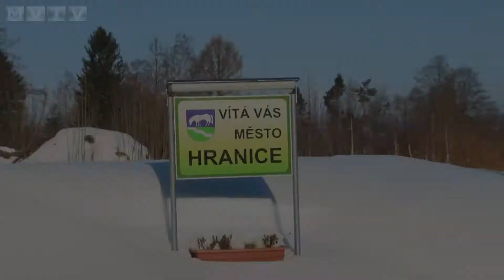Bílá stopa lákala skvěle připravenou tratí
Hranické sportovní setkání se konalo v novém duchu a za nádherného zimního počasí. Desítky lyžařů si užily pohodový den.